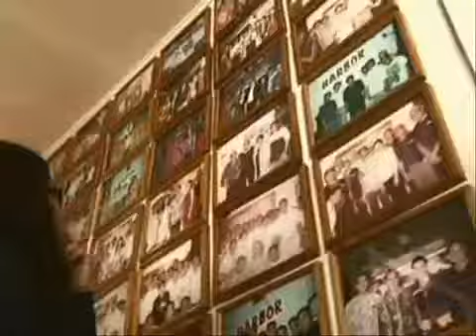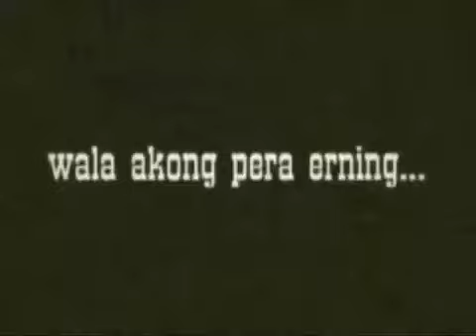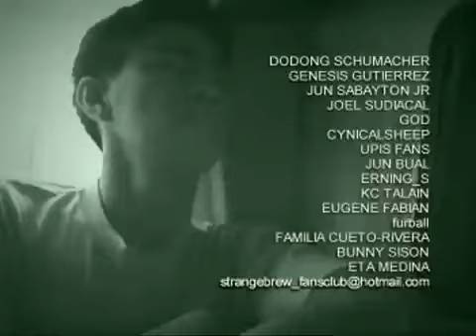Strangebrew│Season 3│Episode 07│4/4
Strangebrew is a reality situational comedy television show in the Philippines which formerly aired by UNTV Channel 37, National Broadcasting Network, and on Studio 23.

History and Concept

Strangebrew was launched in early summer of 2001 on UNTV, and became a popular show among Filipino youth. It was hosted by Arvin "Tado" Jimenez, and Angel "Erning" Rivero. The show was directed by R.A. Rivera. The show also featured film makers Ramon Bautista and Jun Sabayton, playing odd characters. The reality comedy show which features fun facts about how things are made in a factory, or making a movie. Trivial pursuits and road trip like episodes were produced, as means to make a transition from one topic to another. Some episodes cover two or more topics about everyday ordinary things and people. Some include interviews of a plumber, a toll gate operator, MRT/LRT operator/employees, theater ticket attendees, motion picture deliverymen, the late Raymundo Punongbayan of PHILVOLCS, when Tado and Erning featured Taal Volcano. The known celebrities to make guest appearances were Odette Khan & Julia Clarete. Khan, a veteran television and film actress, played Tado's mother in one episode, while Julia Clarete played "Erning" on a couple of episodes, one of which featured Tado on a date with a mestiza in Manila Zoo.

Notable among the episodes are the catchphrases of the hosts such as "Rakenrol", often said by Tado and "Tama"(correct) being mentioned by Erning whenever Tado says something but in a naivete way. The show usually starts with the opening billboard being shown with the intro of "Macho Gwapito", popularized by Rico J.Puno, being played repeatedly.

Cast

Arvin "Tado" Jimenez was freelance actor/film maker before landing the lead role. He appeared in some independent short films as a lead character or a supporting/minor role in mainstream Pinoy cinema and television. He made several appearances on Parokya ni Edgar music videos doing odd characters.

Angel "Erning" Rivero went on to become a host on Studio 23's Breakfast.

Ramon "Monra" Bautista portrayed various characters, a fairy, a mermaid, a film director, a fake plumber, an alien/robot and even played Erning at the end of sci-fi episode narrative with a feature on the COD mannequins in between.

Jun Sabayton portrayed Bautista's cohort in most of the episodes, a mermaid's aid, an assistant director/stuntman, a police officer, an alien/robot and the like.

R.A. Rivera produced/directed various film/video projects for local musicians such as Radio Active Sago Project and Pedicab in which he is a non-musical band member. He directed "Astro" for Radio Active Sago Project, in which he was awarded Best Music Video on MTV Pilipinas.

Julia Clarete also appeared as Erning in two episodes, the feature on Manila Zoo and the local drag racing scene in Parañaque City, respectively.
Episode locations

    Lucban, Quezon Province
    Los Baños, Laguna
    Marikina Shoe Expo, Cubao, Quezon City
    AMSPEC Factory, Muntinlupa City
    Sampaguita Studios Museum, Quezon City
    Manila Memorial Park, Parañaque City
    SM Megamall, Mandaluyong City
    Ayala Center, Makati City
    Corregidor
    Trece Martirez City, Cavite
    Philippine General Hospital
    Taal, Batangas

Other Appearances of Hosts

    Angel Rivero, a.k.a., "Erning" was a former Breakfast Host on Studio 23 where she also wears the Mao Zedong hat that she wears on Strangebrew.
    Tado was a former cast member of a former sitcom of ABS-CBN's "Ok Fine Whatever, children's programme Art Jam (with Jeffrey Quizon) and the noontime show MTB.
    Ramon, Angel and Tado have a radio show called The BrewRATs! (Ramon, Angel and Tado Show) which had aired on FM stations 99.5 RT and U92. Its current incarnation, on the internet radio station Dig Radio, runs every Thursday from 9 PM to midnight.